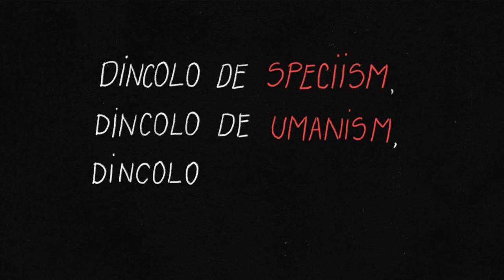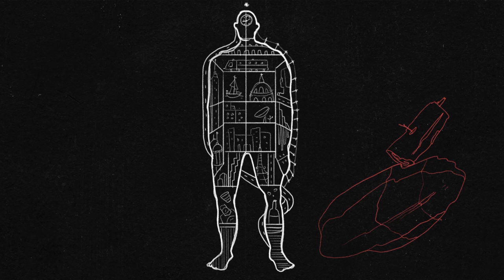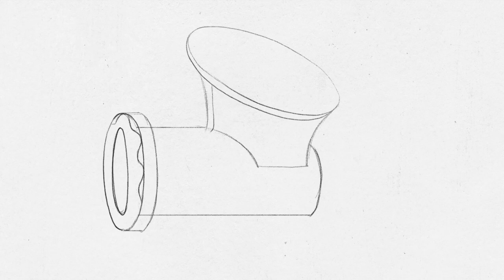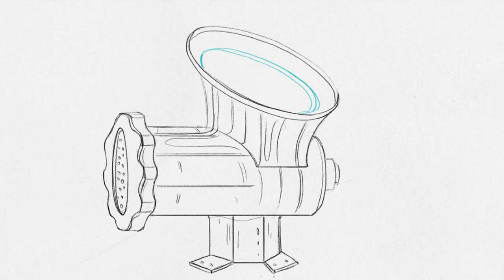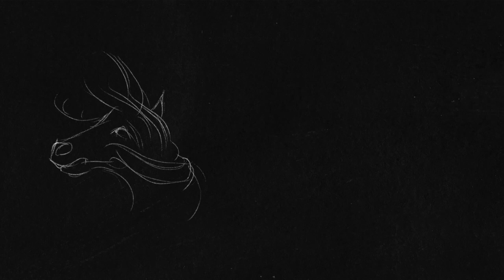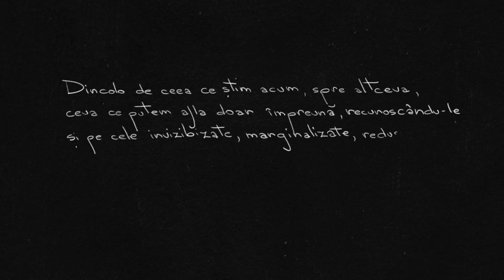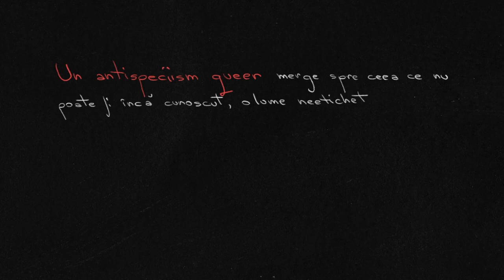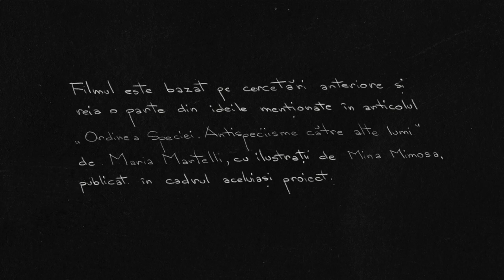Beyond speciesism, beyond humanism, beyond | Dincolo de speciism, dincolo de umanism, dincolo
[En] Can we think and act beyond speciesism? Maybe, but to do so, we must first look back at what brought us here. This video tells us about a story: the story of the Human who saw himself as different from all other animals, separate from all nature. Inspired by posthumanist, feminist, queer, antiracist, and antiableist theory, this video essay tries to conceive of multiple visions for the future of antispeciesism.

[Ro] Putem gândi și acționa dincolo de speciism? Posibil, dar pentru asta, trebuie să ne uităm înapoi, la ce ne-a adus aici. Acest video ne spune o poveste: povestea Omului care s-a văzut pe sine ca fiind diferit de toate celelalte animale, separat de toată natura. Inspirat de teorii postumaniste, feministe, queer, antirasiste și antiabiliste, acest video-eseu încearcă să imagineze multiple viziuni pentru viitorul antispeciismului.

This film was made by just wondering….
Video transcript and ALT texts can be found here on our website, in English and Romanian
This video was part of the Teoreticențe project, curated by the queer-feminist collective CUTRA
The article on which a part of the video is based can be read right here, in Romanian

Credits:
Written by Aron Nor & M. Martelli
Recorded by Aron Nor & M. Martelli
Illustration & Art Direction by Mina Mimosa
Directed & Edited by Aron Nor